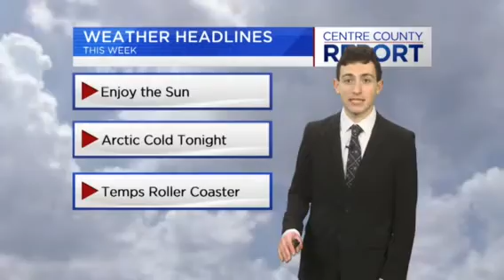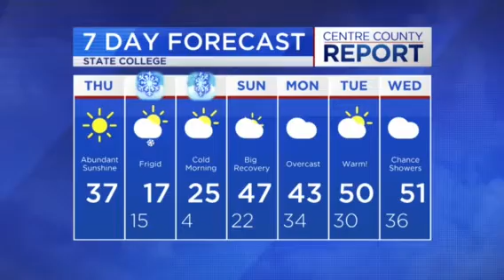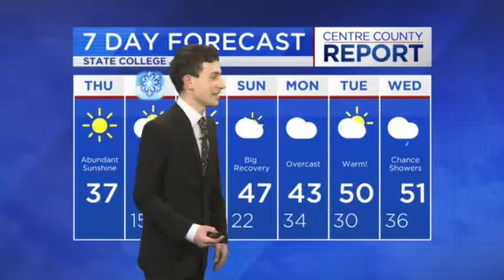Christians Forecast Feb 2, 2023